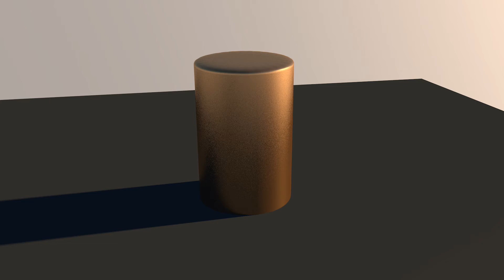Crushed Can VFX test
CAN xD am I right